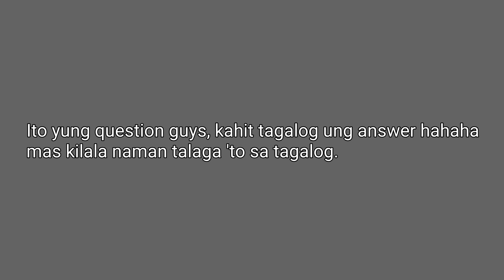500 SUBSCRIBERS x Giveaway | Kris Ann Lozada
Thank You Everbody :)

Mechanics of the Game:

1. Answer the given question, write your answer in the comment section.
2. Share it on your Facebook Account (PUBLIC)

Announcement of Winners will be on May 30, 2020.